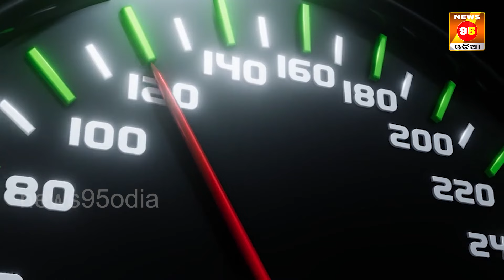ଆଉ ସ୍ପିଡରେ ଚାଲିବନି ଗାଡି ||Traffic || Traffic Cemera|| Traffic police|| fine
Traffic Police Bhubaneswar || Bhubaneswar || Odisha || Odisha Politics || News95 Odia